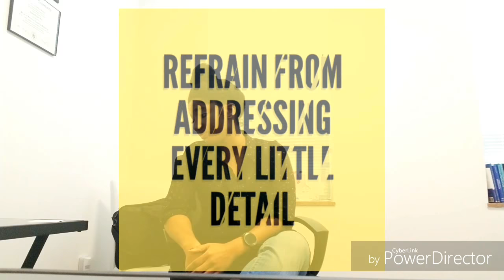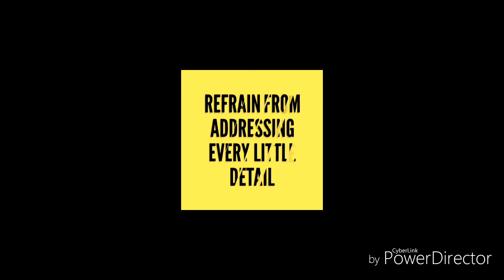How To Handle A Narcissist: 9 Responses To Try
In the last video, I discussed 6 ways narcissists attempt to abuse you. Now let's move on to how to respond to the narcissistic abuser. There are a variety of ways to respond to their "tactics" and some things you should and should not do and say. But in this video, for the sake of time, I only mention a few.

In a previous video, I discussed that narcissists attempt to destroy those who they cannot control. They are "blood-hungry" for the life of their victims. Although the narcissist may be overt or covert, any form of narcissism means they will always see themselves as more significant than they are, avoid emotional intimacy, and seek to stay on top.

In this video, I discuss 6 things the narcissist may do to destroy or abuse you. This video highlights that these kinds of relationships can certainly be traumatic.

For my new book (Kindle/Paperback) on Understanding and Helping Suicidal Adolescents,